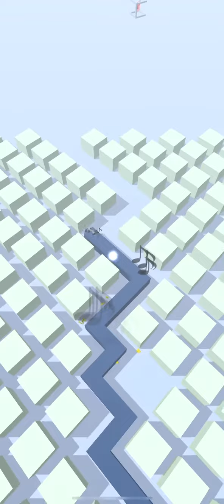Perfect play dancing line The winter level 6 all gems and crowns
Perfect play dancing line The winter level 6 all gems and crowns. I’ve done this b4 so it’s easy 🧐